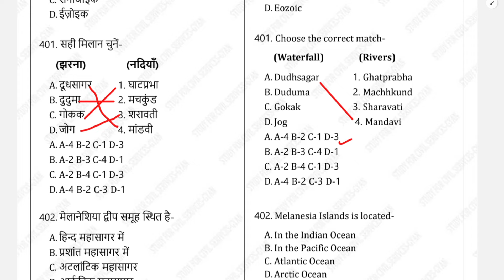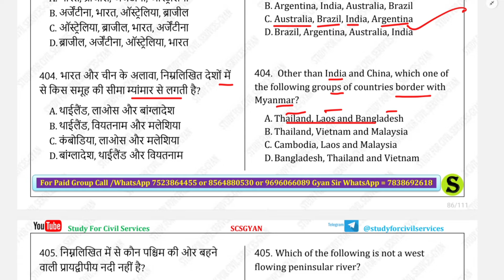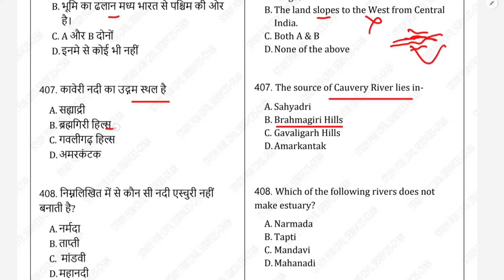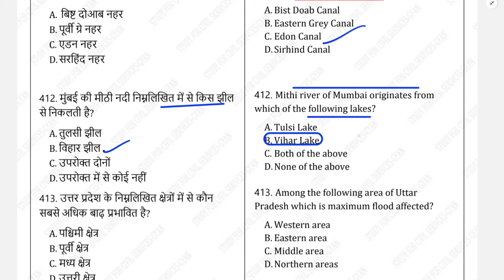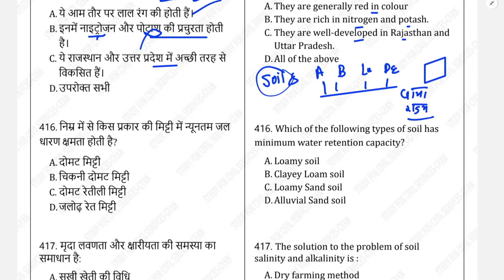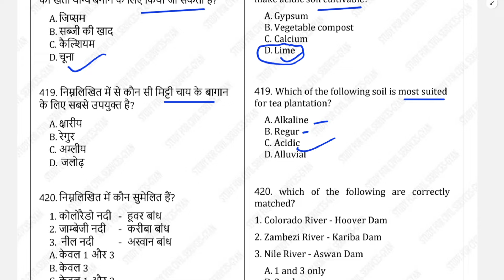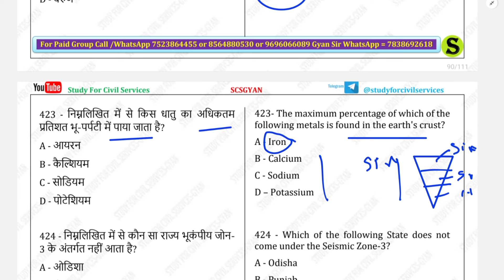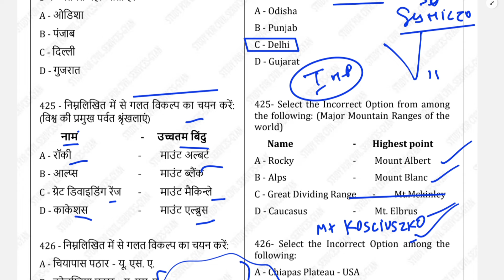UPPSC RO-ARO ARO 2024 GEOGRAPHY Most imp Questions | through mapping day 17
uppcs previous year question paper analysis
ro aro previous year question paper questions
beo pyq